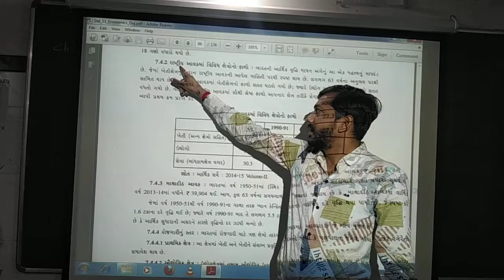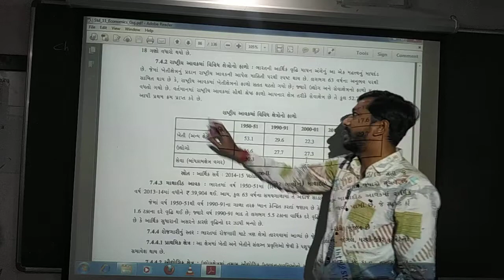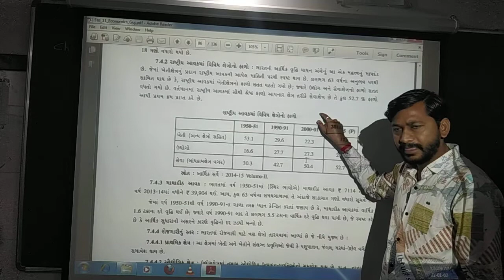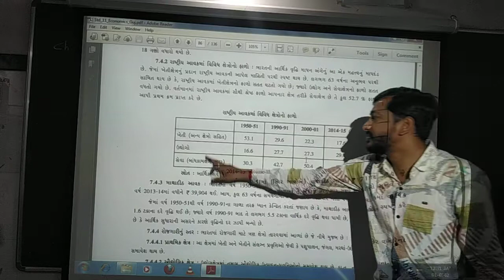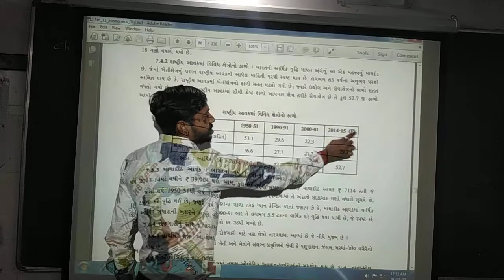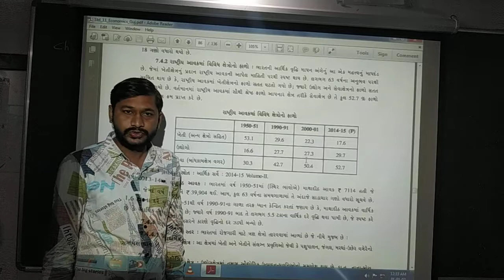std 11, sub eco, ch 7, topic 5